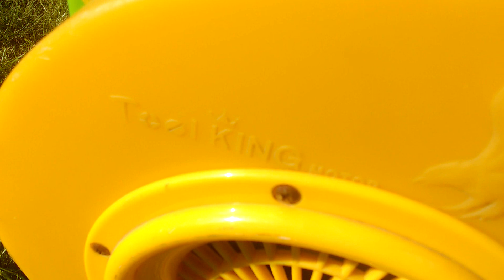Tool King blower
This is a blower of the type used for inflating the inflatables that you often see at different events, festivals, or carnivals.